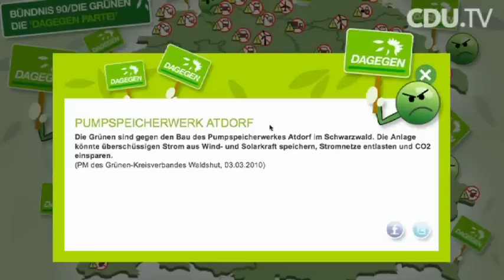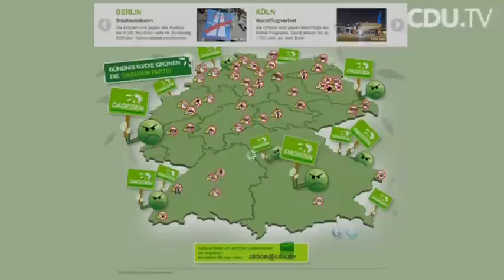Hermann Gröhe: Die Grünen sind die "Dagegen-Partei"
„Neue Bahnhöfe, neue Straßen, neue Schienen, neue saubere Kraftwerke - die Grünen sind gegen alles", kritisiert CDU-Generalsekretär Hermann Gröhe die Haltung der Grünen zu zahlreichen Projekten in ganz Deutschland.